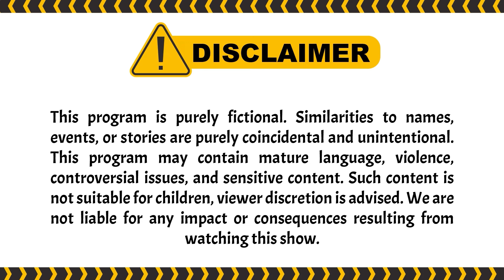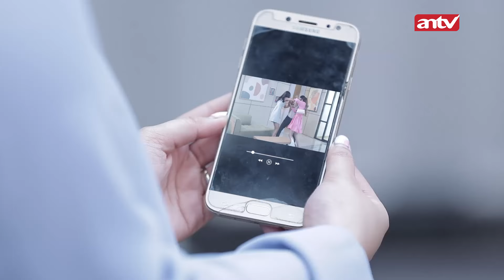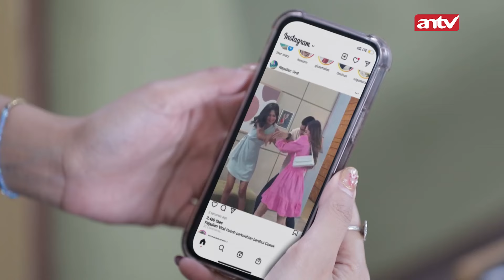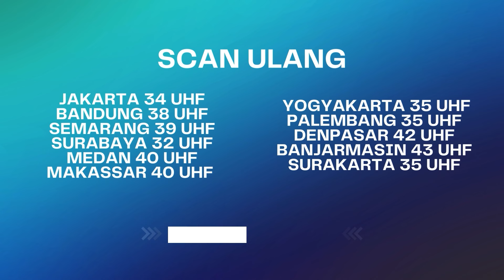Saka Gelisah Balas Dendamnya Belum Terpenuhin ?? | Suami Pengganti ANTV Eps 152 (2/10)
Saka mencoba berkelit, Ariana terlalu marah dan kasih bukti lagi dengan foto yang dikasih Galvin. Saka bilang itu jebakan dan foto itu editan.

Dita merasa kesepian dan akhirnya telepon Tommy buat ajakain Bona juga ke rumahnya. Dita lalu keluar karena dengar keributan. Dita kaget karena depan rumahnya berantakan, di lempar telur busuk, Dita yakin itu adalah ulah ibu julid.

Kemudian dengan dibantu tetangga julid, Ariana berhasil memasuki Rumah Dita untuk mengumpulkan bukti-bukti,sementara Sisil menunggu di luar rumah buat berjaga-jaga.

000004
004048